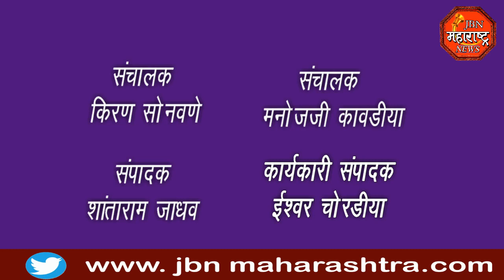jbn maharashtra news jalgaon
कोवीड सेंटर मधील  सुविधां अभावी 15 रुग्ण गेले पळून. वैद्यकीय अधिकाऱ्यांनी पळून जाणाऱ्या रुग्णांवर पोलीस स्टेशनला गुन्हा दाखल.